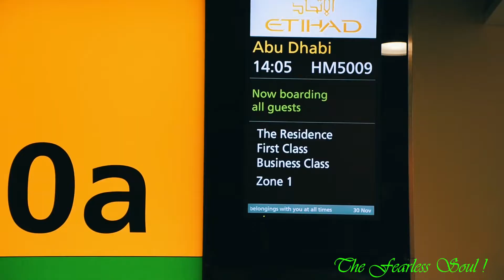Amazing City on Earth !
It was amazing to be in London. Every time it feels like my first visit. Ever green and great city on Earth.